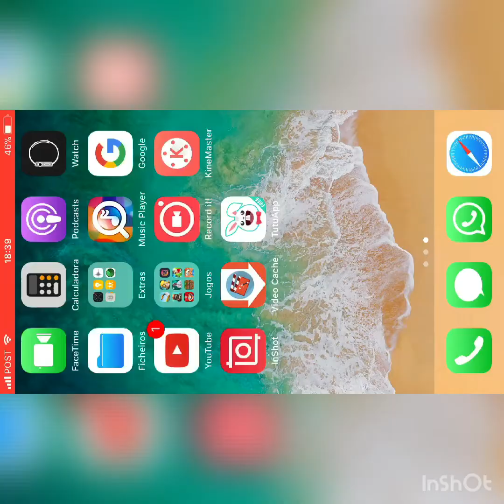Melhore casa no minicraft 1#